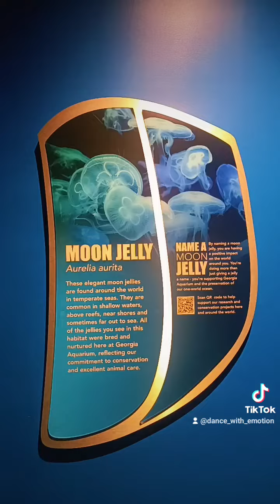Moon Jellyfish.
Jellyfish that change colors. ( moon jellyfish)